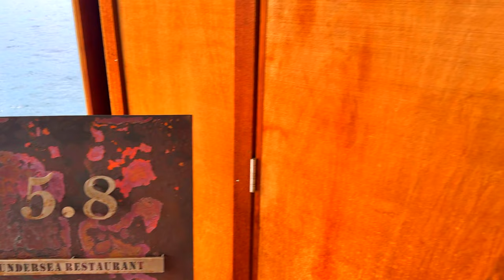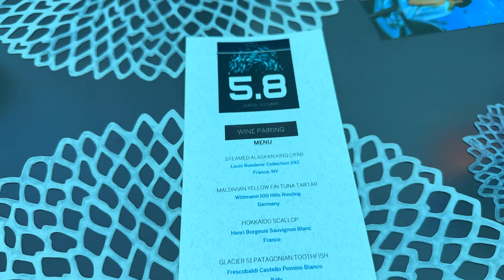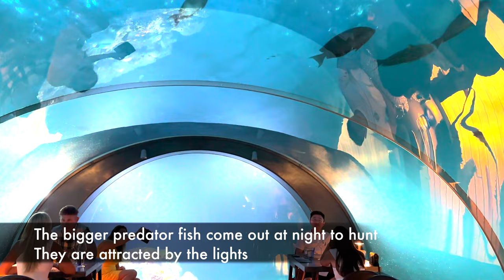Dining Under The Sea: Hurawalhi Maldives' Unique Underwater Restaurant Experience | blessed4life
Join me for an extraordinary dining experience 5.8 meters below the surface at Hurawalhi Maldives, home to the world's largest all-glass underwater restaurant. Indulge in fine dining surrounded by the vibrant sea life of the Maldives, making every meal a mesmerizing encounter. Hurawalhi offers not just a feast for the palate but for the eyes, making it a must-visit for anyone traveling to the Maldives.

⏰Timestamps

00:00 Introduction
00:30 Walking to entrance
00:41 check-in and hallway entrance
01:08 History of the build of the restaurant
01:22 Stairway down to the restaurant
01:33 First look underwater 5.8
02:21 Coral and fish through the glass
03:06 The Menu and wine list
03:42 Steamed Alaskan Crab
04:24 Fish visit
04:35 Maldivian Yellow fin TarTar
04:53 Hokkaido Scallops
05:05 Night view of the restaurant
05:23 Glacier Patagonian toothfish
05:41 Canadian Lobster meal
05:53 Fish night activity
06:08 Wagyu beef tenderloin
06:20 Golden Gem truffle ice cream with chocolate mousse
06:31 Vanilla ice cream with strawberries and blueberries
06:51 Did you know? Information

This video concerns Dining Under The Sea: Hurawalhi Maldives' Unique Underwater Restaurant Experience. But It also covers the following topics:

Exotic Dining Locations
Sea Life Dining Experien
Maldives Honeymoon Destinations

Video Title:    Dining Under The Sea: Hurawalhi Maldives' Unique Underwater Restaurant Experience | blessed4life

✅  About blessed4life.

This channel is about traveling to beautiful locations around the world. I do my best to show you the rooms, amenities, resort grounds, beaches, and delicious food. Occasionally, I include flight reviews that got us there.

So, pack your bags, grab your camera, and join us on an unforgettable journey

© blessed4life